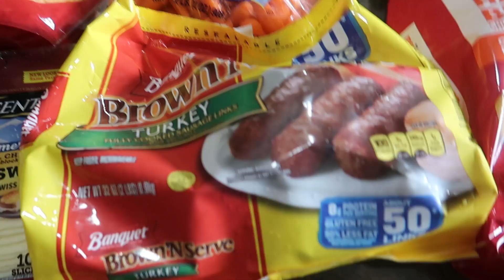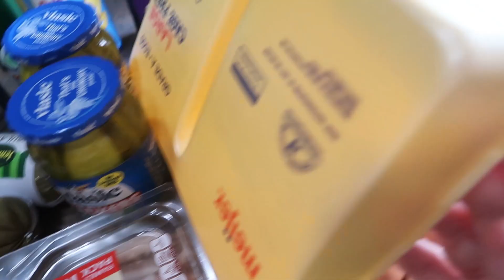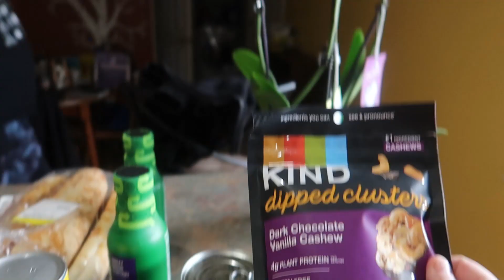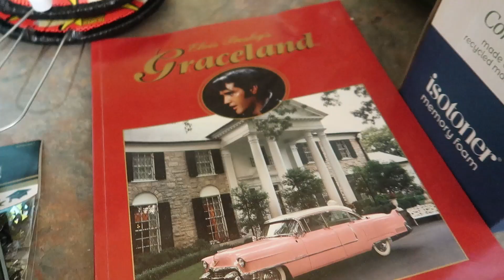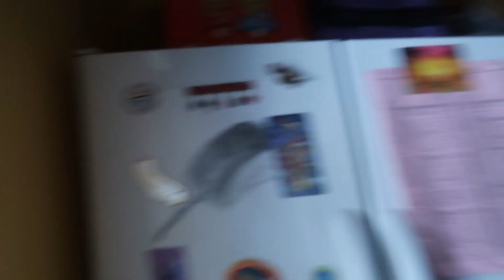Grocery haul, food and painting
Here's this weeks grocery haul. Then Shan and I made breakfast. Went to a estate sale. Then I finally got around to painting my frogs and turtles.